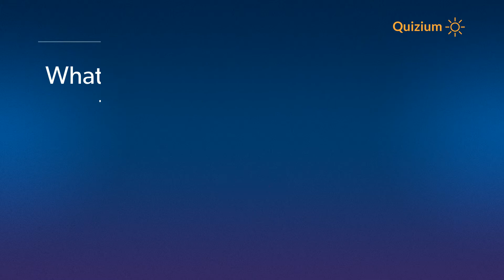What was the Material used for making the sculpture of Cloud Gate? Cloud Gate Quiz